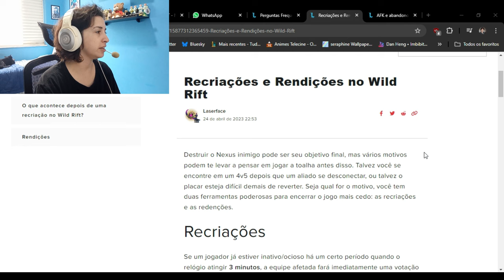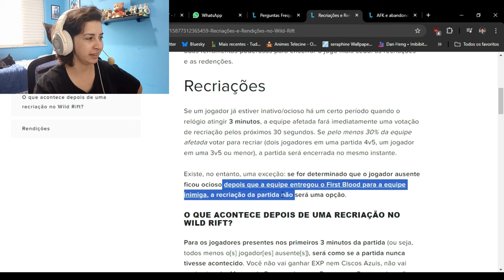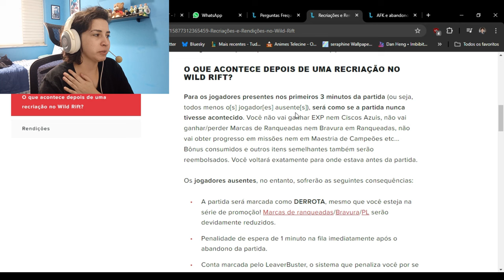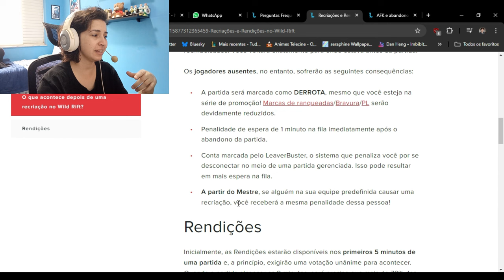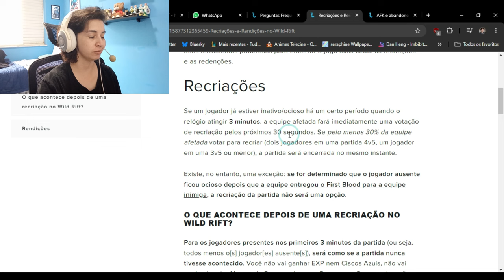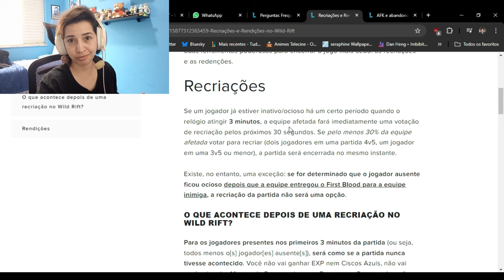COMO FUNCIONA A RECRIAÇÃO NO WILD RIFT